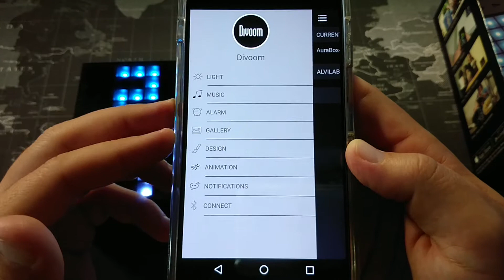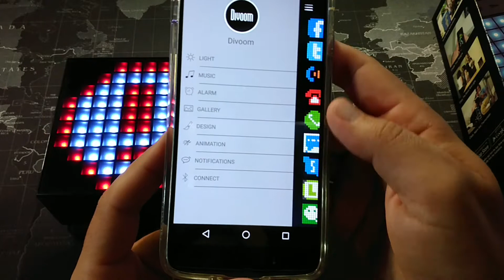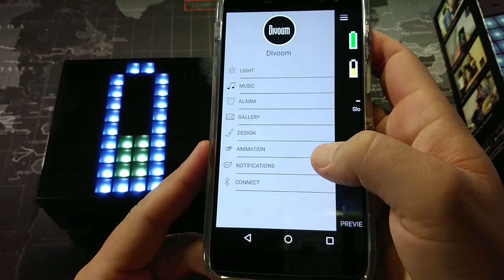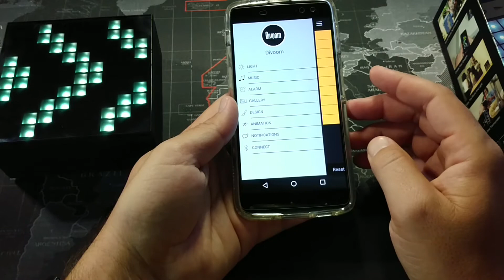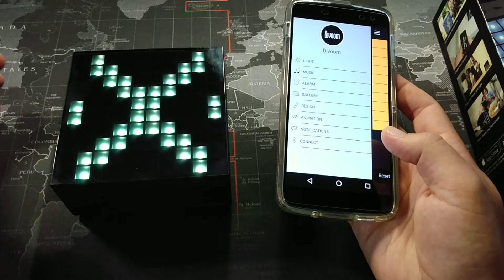Divoom AuraBox - A PixelArt Bluetooth Speaker - Awesome Gift Idea!